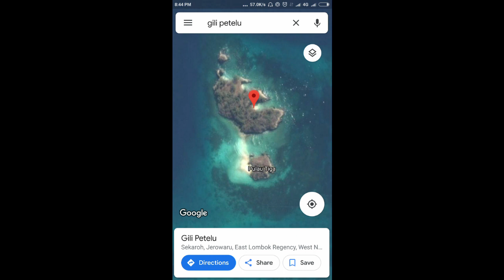Gili Petelu & Pink Beach II South of lombok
Gili and beach at the south of Lombok Island